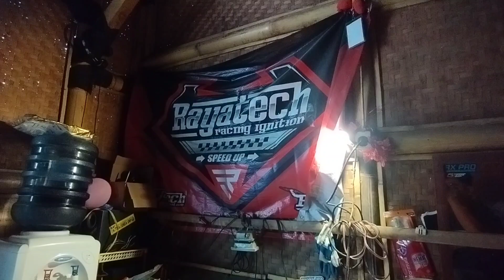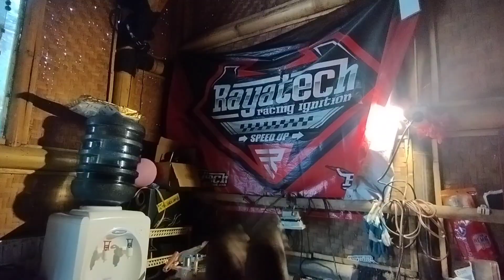Upgrade Spull Yamaha Alfa Atasan Jos Api besar ‼️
uprade spul yamaha alfa  kawat 0,13 naik volt naik amper